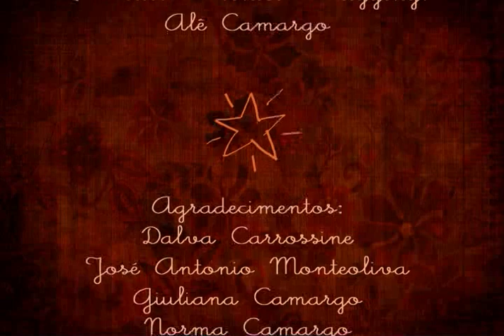Maria Flor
Uma pequena história laranja e azul.
Curta-metragem de animação 3d, selecionado para vários festivais.

**Seleção oficial do Anima Mundi 2008

Escrito, dirigido e animado por Camila Carrossine
Produtor executivo: Alê Camargo
Trilha Sonora: Charles Tôrres

*Mais uma produção BUBA FILMES.

***recomendo assistir em alta qualidade!